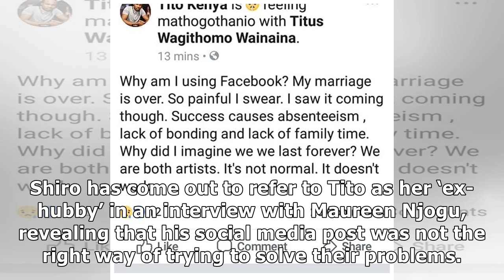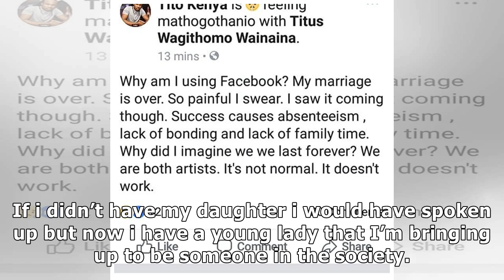'Haturudiani' Shiro of Auntie Boss tells husband